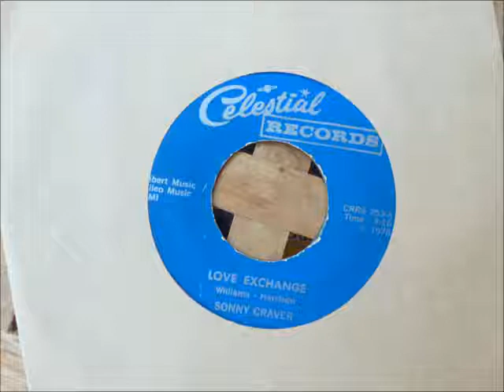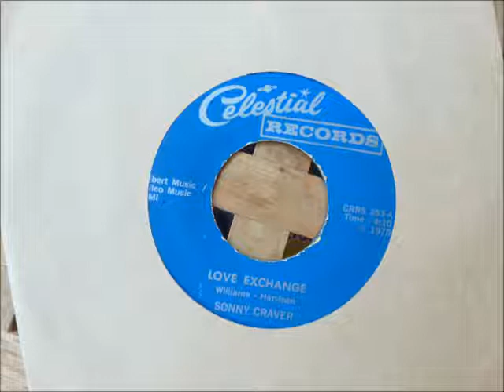SONNY CRAVER - Love Exchange